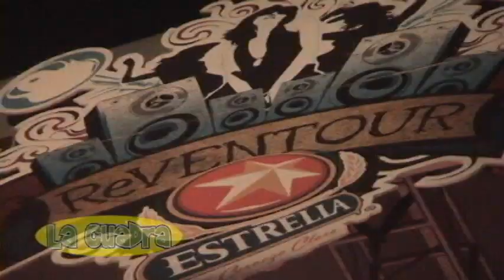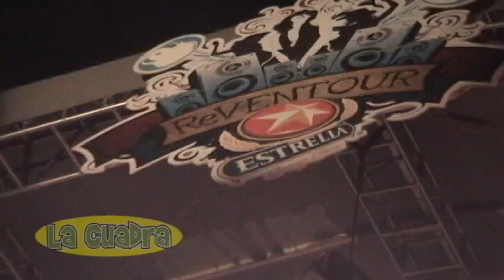🔥 Nikki Clan, Moenia, Maria José y Pee Wee con Kumbia AllStarz en el "ReVeNTouR" | La Cuadra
Concierto "ReVENTOUR".
Entrevistas con MaríaJosé , Moenia, PeeWee con KumbiaAllStarz y una entrevista muy Divertida con Nikki-Clan en La Cuadra en Tijuana Baja California.
(Clásicos de La Cuadra. LCTV 2da Temporada, 2008).